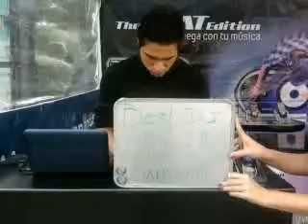22808 Christian Ivan Romero Santos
Esta es la rola de Christian Ivan Romero Santos que grabo en ESCA Tepepan para participar en la promoción de Beat Edition.

¡¡¡Mucha Suerte!!!